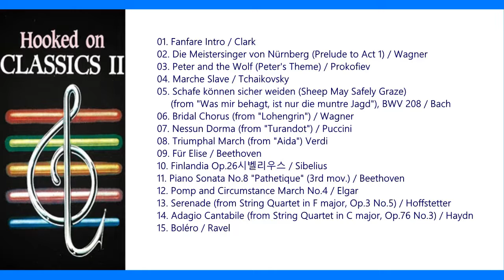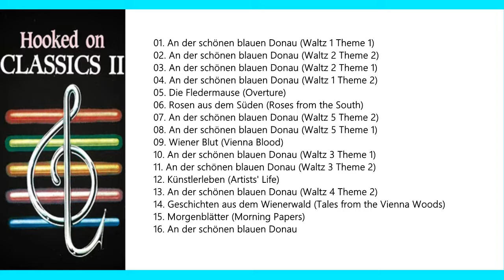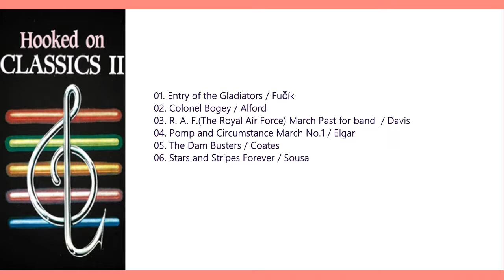Hooked On Classics Louis Clark Cond , Royal Philharmonic Orchestra